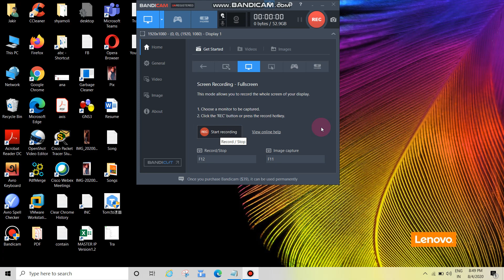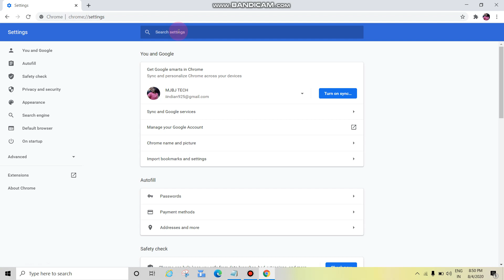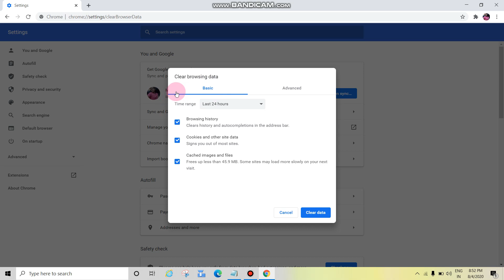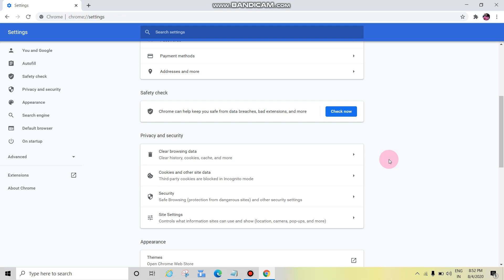How to Clear Chrome Browser History on Computer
Purpose#How to Delete Chrome Browser History How to Clear Google Chrome Browser History#